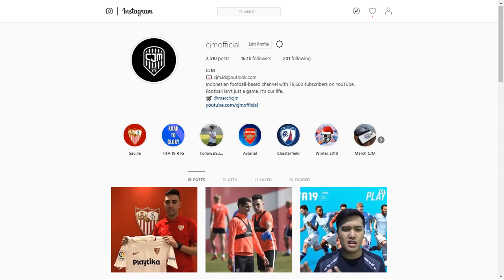FIFA 19 Indonesia Sevilla Career Mode: Laga Berat La Liga Santander Di Wanda Metropolitano #77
FIFA 19 Indonesia Road To Glory Career Mode: EFL League One (Inggris) Atau 3. Liga (Jerman)

LINE ► @rdh6974k